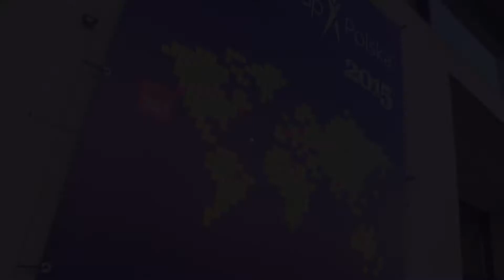Imagine Cup Polska 2015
9 kwietnia poznaliśmy zwycięzców Finałów Krajowych Imagine Cup 2015. W każdej z trzech kategorii – Games, Innovation i World Citizenship jury wybrało zespoły, które po zakończeniu Finałów Krajowych będą konkurować w półfinałach światowych online o udział w Światowych Finałach w Seattle. Pierwsze miejsce w swojej kategorii i Tytuł Drużyny Narodowej zdobyły zespoły Smart Mirrors (Innovations), Toast and Brains (World Citizenship) oraz Serious English Name (Games).

Każda ze zwycięskich drużyn zostanie zaprezentowana na stronie internetowej od razu po zakończeniu Finałów Krajowych i będzie konkurować w rozgrywkach online o udział w Światowych Finałach w Seattle, które odbędą się tradycyjnie w lipcu 2015.
Zwycięscy półfinałów światowych wyjadą na światowe finały Imagine Cup do Seattle, USA. Wyjazd jest finansowany przez Organizatorów! Na wygranych czeka m.in. prywatne spotkanie z Billem Gatesem, uczestnictwo w największych konferencjach deweloperskich oraz nagrody pieniężne w wysokości $50.000, a także dodatkowe nagrody w postaci kilkudziesięciu tysięcy dolarów na promocję w social media.